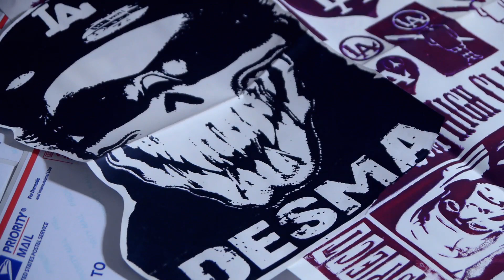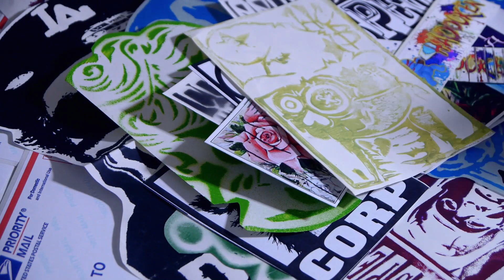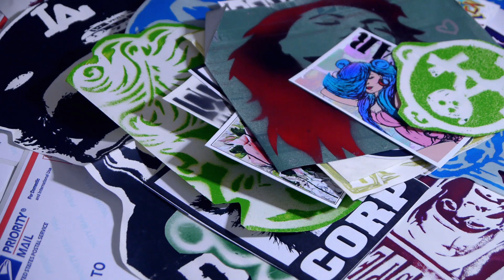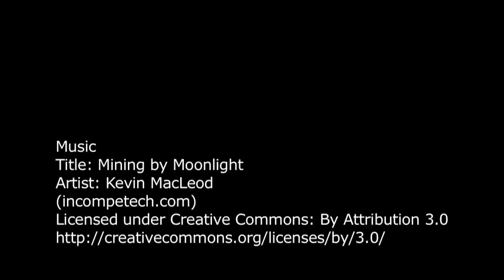Sticker Video #4: High Class Bums & Friends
Stickers are not just for little kids. These portable pieces of art form part of a serious culture that has been established since the 1970s. Check out a very intense, generous pack from High Class Bums with a few of their friends sprinkled in there. If you can get some stickers by them do so! But don't ask us how... Also in this video, the importance of creating your own stickers in sticker collecting - even if you think your designs suck.

Supplemental Text (ignore)